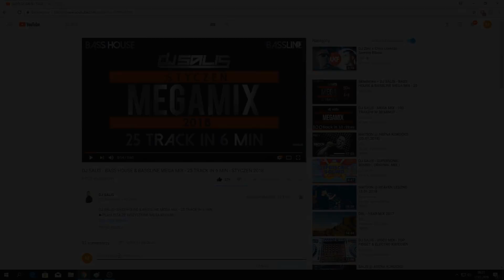DJ SALIS - PRALNIA88 CLUB - LIVE SET 24 03 2018 + DOWNLOAD